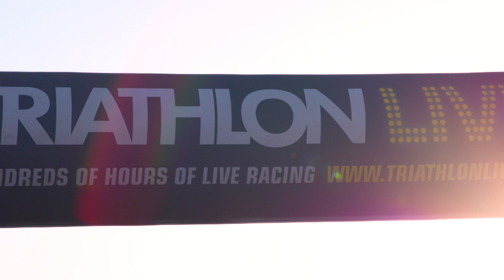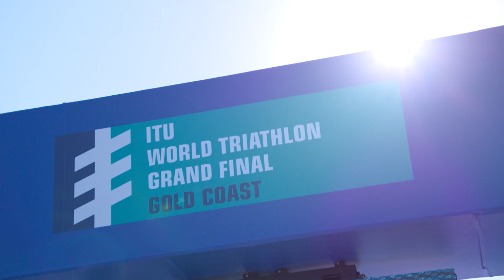Keeping the dream alive, athlete feature with: PTWC Paratriathlete Lauren Parker (AUS)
With the dream of one day winning the Ironman World Championships in Kona, Aussie Lauren Parker was badly injured in a bike crash that left her paralyzed from the waist down.  However, despite her circumstances and the newly claimed life that introduced her to a world in a wheelchair, Parker has reentered triathlon as an elite Paratriathlete who earned the bronze medal at the 2018 Commonwealth Games and the 2018 Paratriathlon World Championships in Gold Coast.